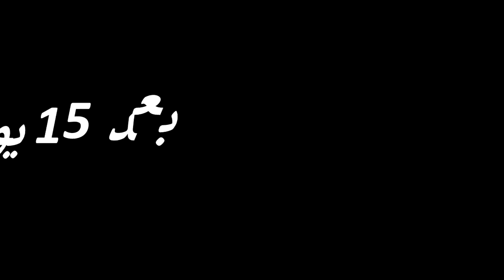أغبى دكتوره بل عالم😳😳